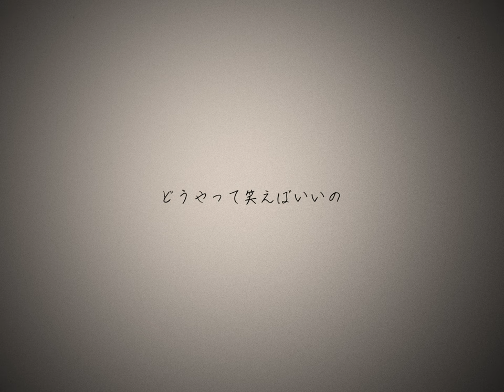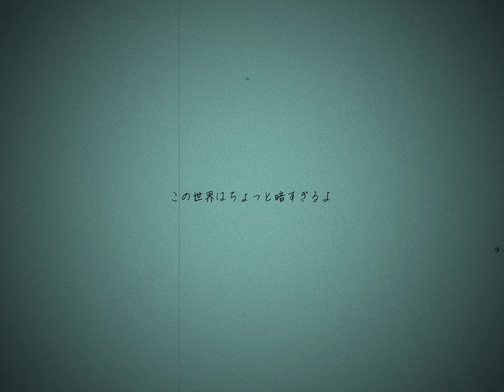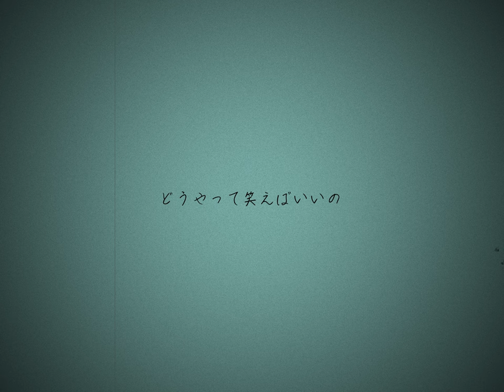どうやって笑えばいいの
Losstime Life

※販売・配信NG
※YouTube投稿のみOK
この楽曲のShort Verをロイヤリティフリーでご使用いただけます ⬇︎

credit ⬇︎
Music◆龍崎一
Lyric◆白井舞
Vocal◆白井舞

∽歌詞∽
歪んだ爪見つめてたら
何故か涙が止まらなくて
派手な色したポリッシュで
塗りたくってみた

わけも分からないままに
居なくなるのはやめてよなんて
遅すぎる注文は壁に消えた

ねえどうやって笑えばいいの
この世界はちょっと暗すぎるよ
ねえもうどうやって泣いたらいいの
これ以上悲しいことなんてあるわけないよ

暗い部屋にひとりぼっち
冷蔵庫の暖かさにつられ
重い頭を預けたら
消えていく視界

夜になるのが怖くて
幻を連れた朝が来るから
進めない未来がここにあるの

ねえどうやって歩けばいいの
足を踏み外したこの世界を
ねえどうやって戻ればいいの
これ以上進むと帰れないそんな気がするの

wow
あなたの声が まだ まだ
消えないよ

Losstime Life Best Album【Losstime Life / season1】発売中！